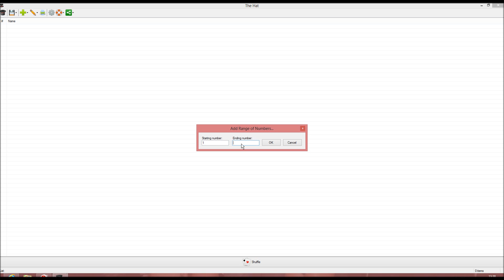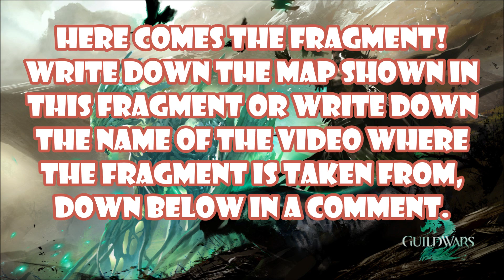Guild Wars 2 Giveaway #11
First we are going to look who the winner is of the previous giveaway.
Lets see so there are 20 comments, I will put them in this chest and then it will randomly give me back a winning number.
And the winner is number 16. Now lets see who the winning subscriber is, and the winner is harrison fang. Both congratulations with your prize.

Now lets move on with this weeks giveaway, this week im going to give away a Mini Polar Bear.

Alright, Im going to show a fragment of a video which can be found on my channel
All you have to do is write down the map shown in this fragment or write down the name of the video where the fragment is taken from, this means there are 2 correct answers,
if you know the answer you can write it down below in a comment.

Among all the correct answers 1 will be randomly selected as winner.
The winner will be announced in next weeks giveaway along with the winning subscriber.